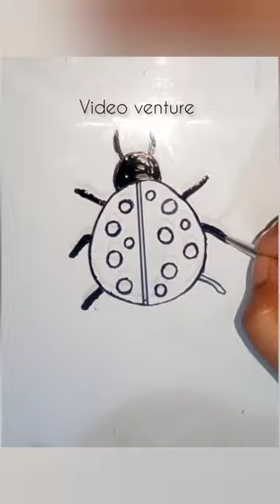ladybug 🐞 glass painting